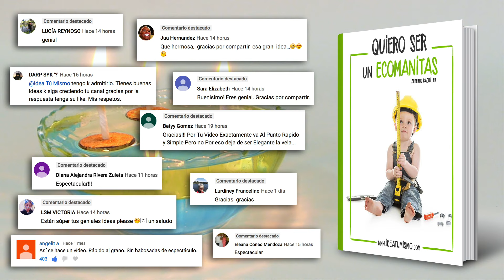VELA INFINITA ANTIMOSQUITOS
¡Que pasa ecomanitas! Hoy vamos a realizar una vela infinita antimosquitos para disfrutar del verano tranquilamente.

Vamos a realizar una vela muy parecida a la que ya hicimos anteriormente pero esta vez le añadiremos unas gotas de citronela para ahuyentar a los mosquitos.
✎ MATERIALES:
- Recipiente
- Agua
- Aceite de cocina
- Corcho de botella